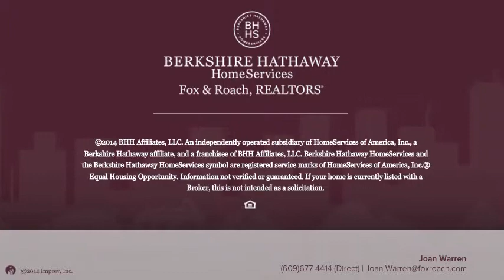7712 STRAND AVE. BUILD APPROVED Mays Landing, NJ 08330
Joan Warren Berkshire Hathway HomeServices, Fox & Roach - Northfield
 0.0 baths